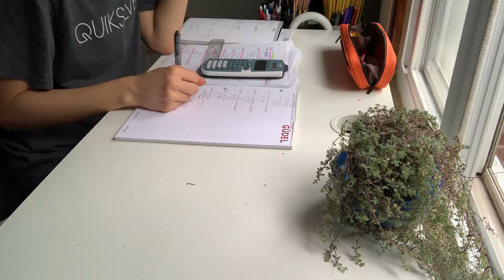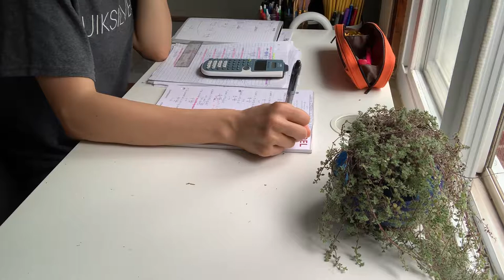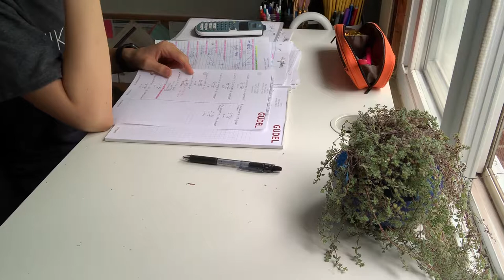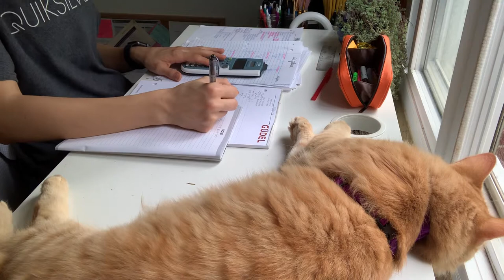STUDY WITH ME IN THE RAIN WITH MY KITTEN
STUDY WITH ME IN THE RAIN WITH MY KITTEN is a real time quick studying session with no breaks. This study session is 35 minutes short b/c I have no storage left on my phone~ haha. Anyway, I’m studying math today for my upcoming HESI exam. Wish me luck!